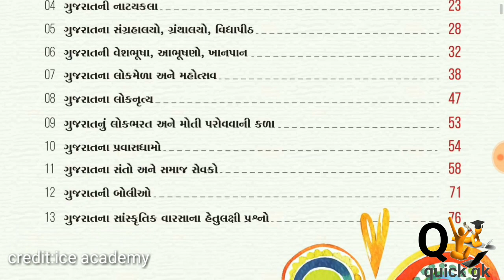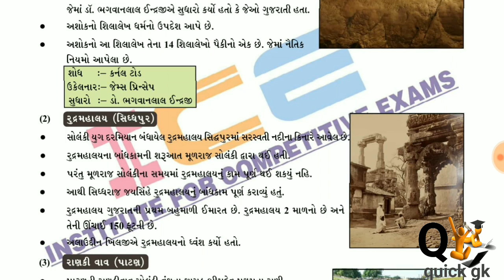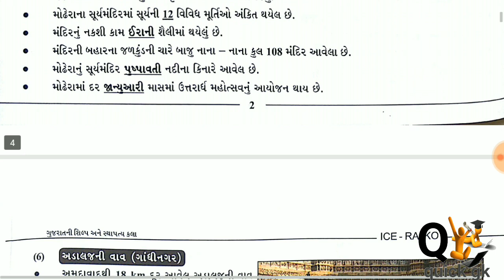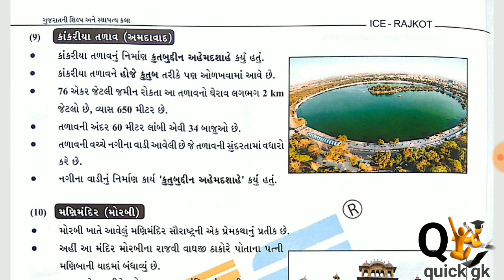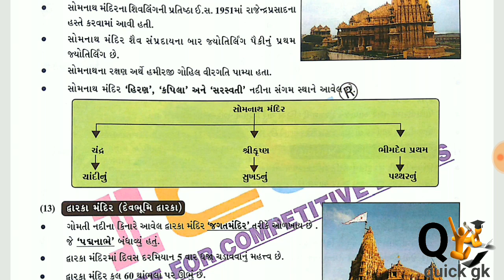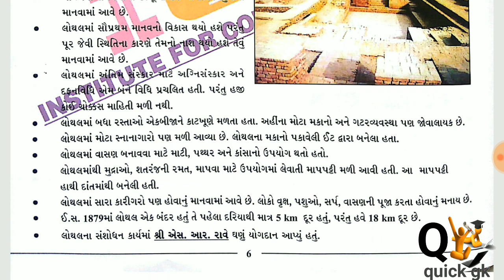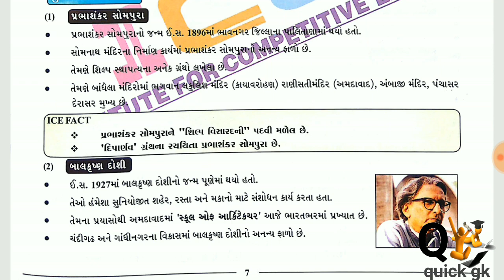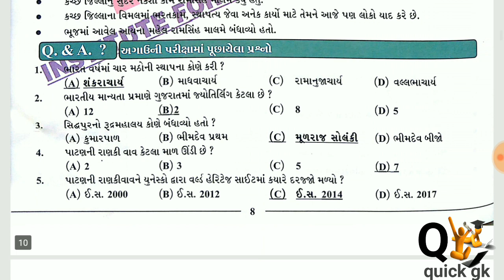Gujrat no sanskrutik varso 2021, gujarat na slip sthapatya, sun temple gujarat, by quick gk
credit : ice academy

u can downlode my pdf from my teligram channel @quickgk

Gujrat no sanskrutik varso, gujarat na slip sthapatya, sun temple gujarat, by quick gk